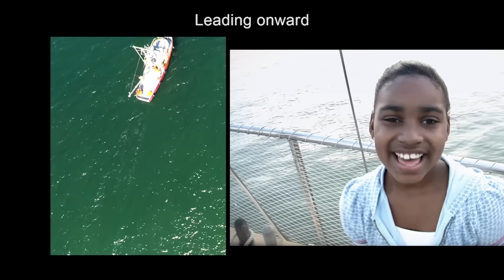O the Deep, Deep Love of Jesus | Cross Culture Norway VBS | Group Publishing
Enjoy the music…sing and dance along to the O the Deep, Deep Love of Jesus music video from Cross Culture Norway VBS!

"O the Deep, Deep Love of Jesus" by Samuel Trevor Francis.